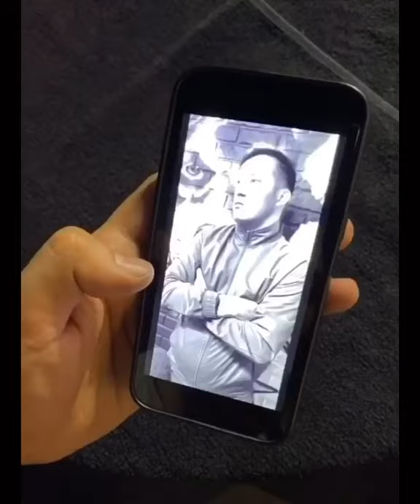Кетші бар Ағай прикол🤣🤣-Bir togsan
МЕН ОРАЛДЫМ